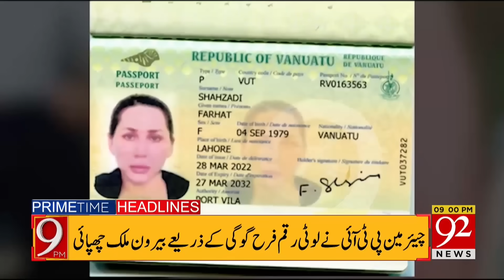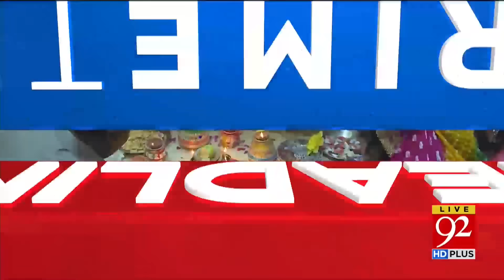92 News Headlines 9 PM | Imran Khan vs Nawaz Sharif Big Game Changed | 12 November 2023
92 News Headlines 9 PM | Imran Khan vs Nawaz Sharif Big Game Changed | 12 November 2023